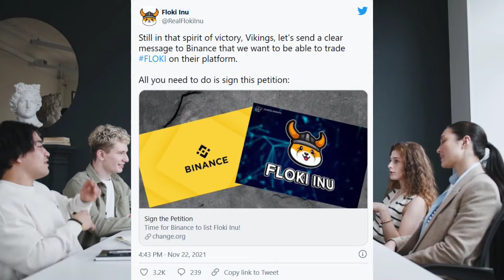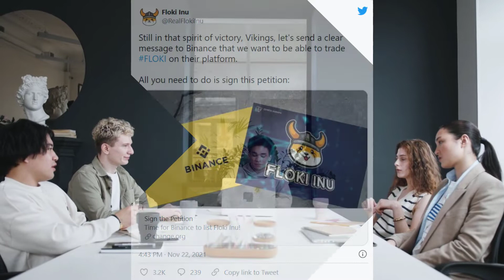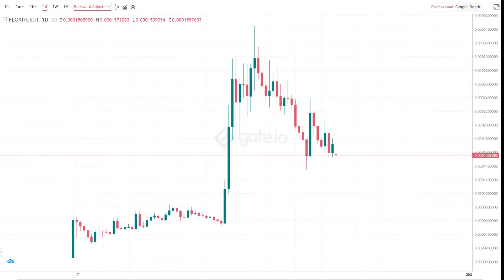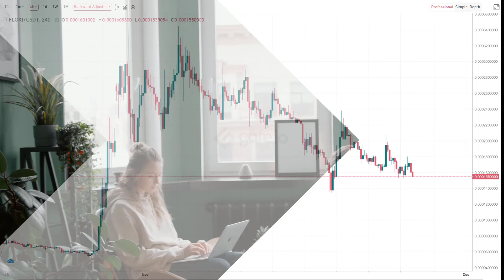Floki inu coin news today 🚀 Floki inu listing on binance ?!! 📊 Floki inu price prediction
The community behind the meme-inspired cryptocurrency Floki Inu ($FLOKI) has started a petition asking leading cryptocurrency trading platform Binance for a listing on it. Getting listed on such an exchange would significantly improve the cryptocurrency’s liquidity.

FLOKI/USD has printed sideways price actions since 15 November, and the 4hr price chart shows that the meme crypto has created a symmetrical triangle. A surge past the closest resistance level at $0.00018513, embraced by 50 SMA, can witness Floki Inu surging past the triangle’s resistance line.

floki inu coin latest news
floki inu coin prediction